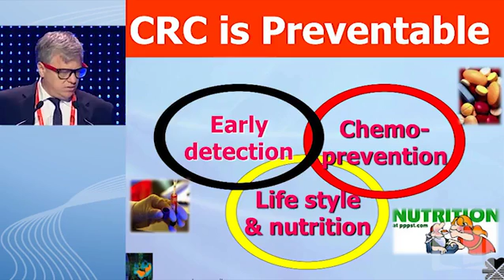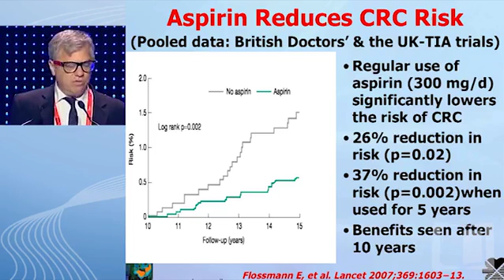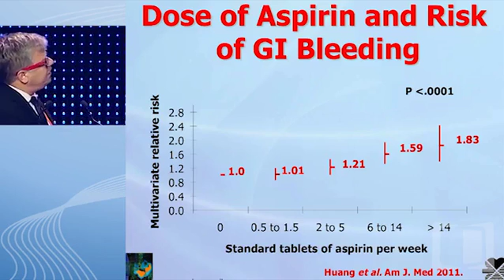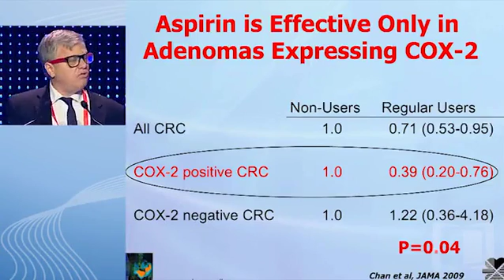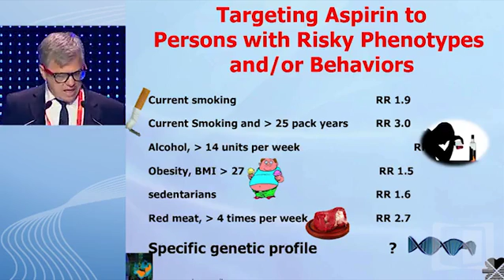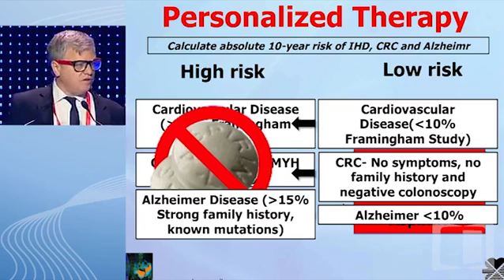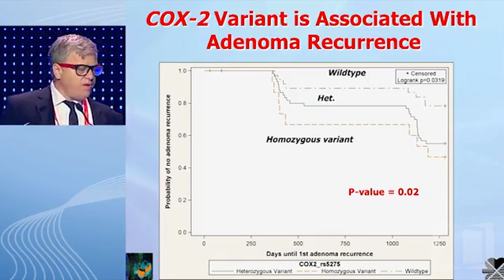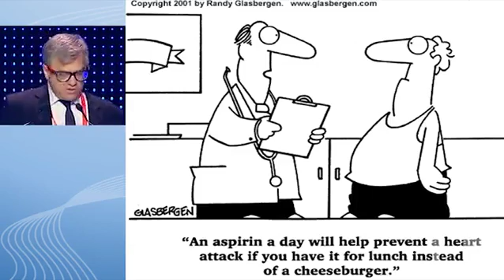Personalized aspirin and NSAID therapy in colorectal cancer prevention